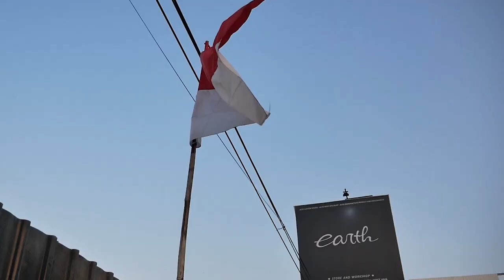MODIFIKASI ISUZU PANTHER CONVERT DATSUN DAPAT CAT SPESIAL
HELLO EARTH!!
DI VIDEO KALI INI KAMI MENUNJUKAN PROJECT BARU LAGI NIH GUYS, ADA ISUZU PANTHER PICK YANG SUDAH FULL MODIF, SAMPE PAKE NOS, SUPERCHARGE DAN AIRSUS, GOKIL DAN DI ROMBAK TOTAL NIH GUYS, SEKARANG CATNYA SUDAH SELESAI NIH GUYS YUK KEPOIN